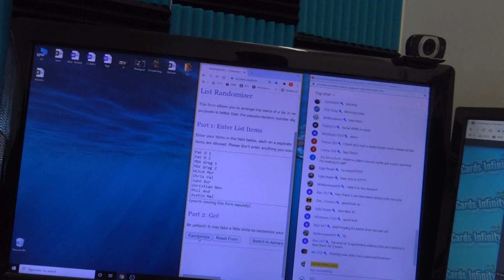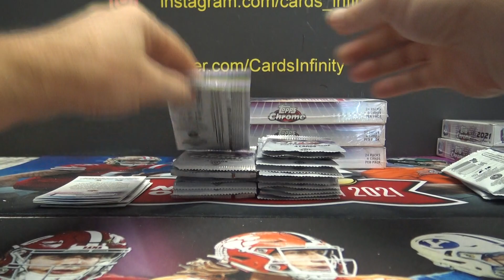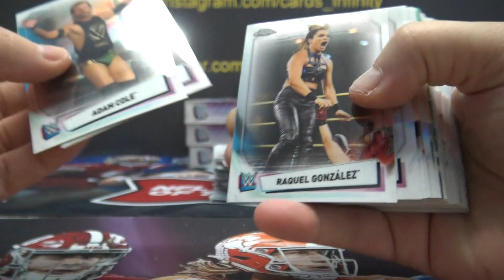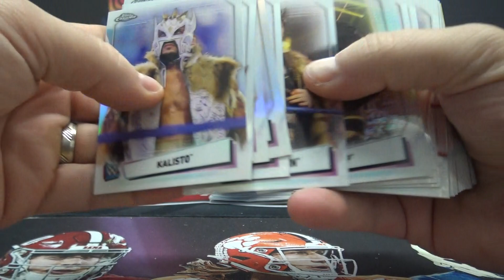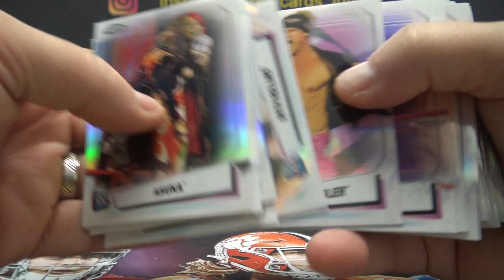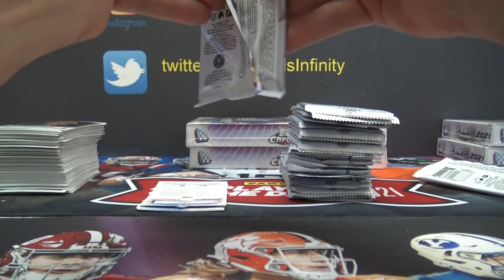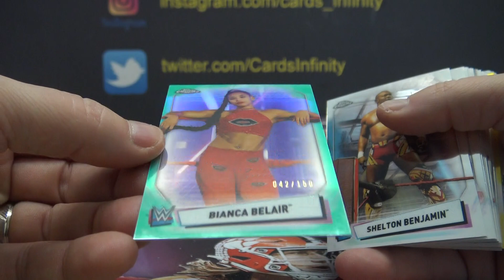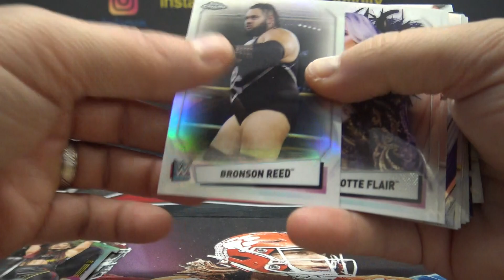2021 Topps Chrome WWE Wrestling 4 Box Break Part 1/2